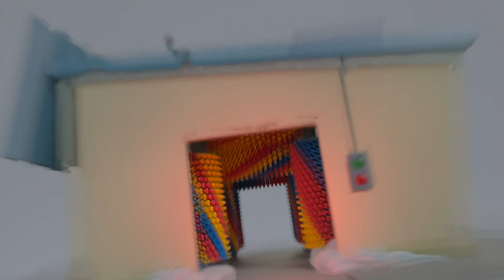Bitwa na śnieżki | Autobus Buster | Bajki dla dzieci | Go Buster po polsku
Go Buster to bajka z przygodami młodego autobusu Bustera, który uwielbia zabawę i przeżywa najróżniejsze przygody związane z dorastaniem. Bohaterami bajki są ulubione przez dzieci pojazdy: autobusy, auta i ciężarówki.

Go Buster, to bajka edukacyjna dla dzieci w wieku 2-5 lat: oglądając ją dzieci będą uczyć się kolorów, kształtów i liczb! Dołącz do młodego pełnego werwy Bustera i przeżywaj z nim pierwsze doświadczenia życiowe. Nawet wyboje na drodze nie powstrzymają go przed świetną zabawą z najbliższymi przyjaciółmi i rodziną!

📺 Lista odcinków w tym wideo 📺:

00:00 Bitwa na śnieżki
02:12 Buster w kosmosie uczy się kolorów
04:12 GBLS0510POL
07:14 Buster i wielki balon
09:14 Buster ma kłopoty
11:14 Taniec zajączka
13:07 Ekipa budowlana
15:30 Buster i myjnia
17:27 Buster zmienia kolor